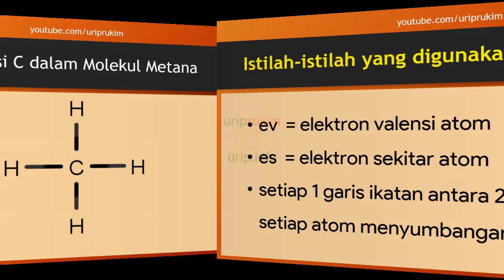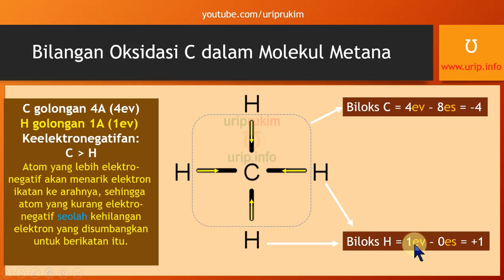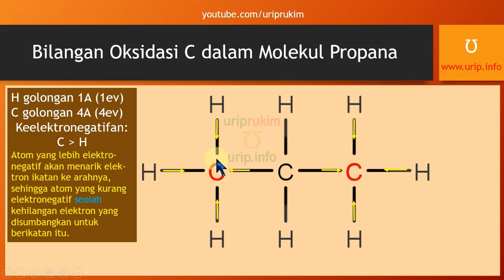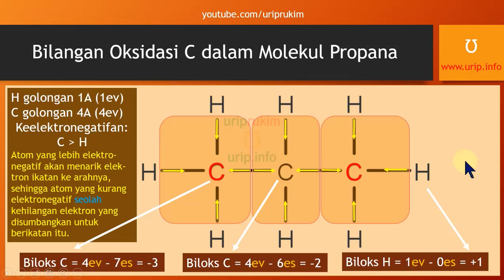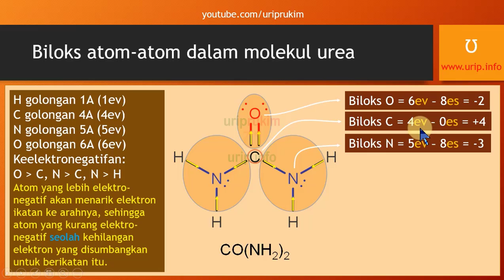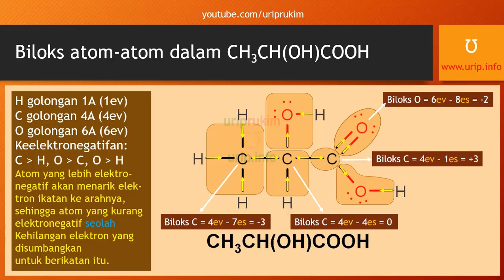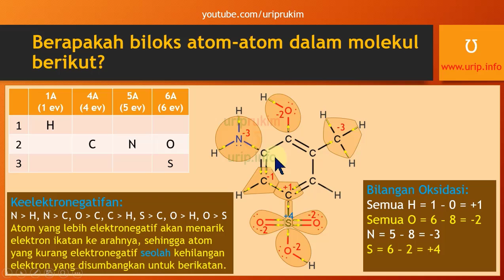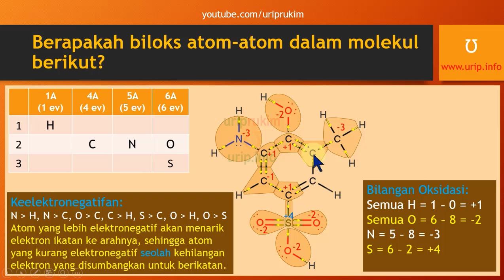Menentukan Bilangan Oksidasi Atom dalam Molekul Organik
Bahasan edisi 2020 tentang biloks atom/unsur dalam molekul/senyawa organik. Basisnya adalah elektronegativitas dan struktur molekul.